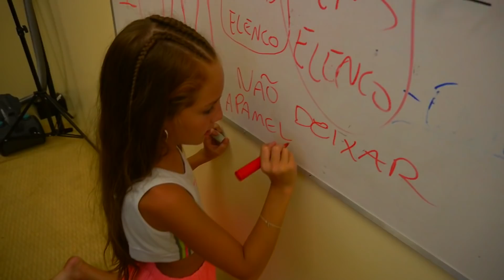DESCOBRI QUE A MENINA ESTRANHA ESCONDEU UMA CAMERA ESPIÃ NA MANSÃO PRA VER O QUE TODOS FAZEM !!!